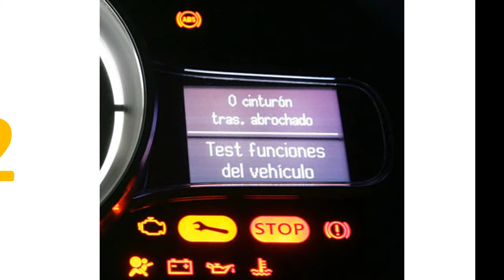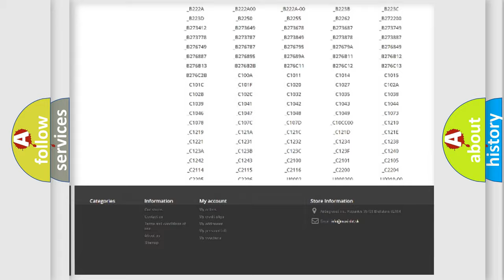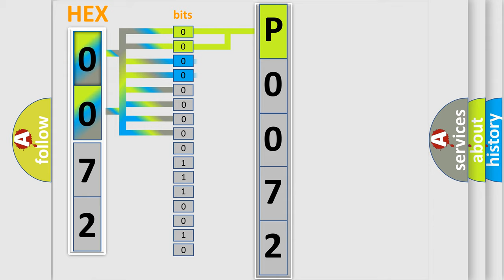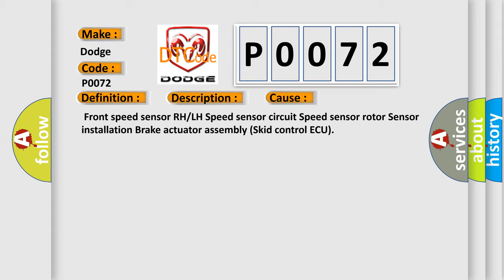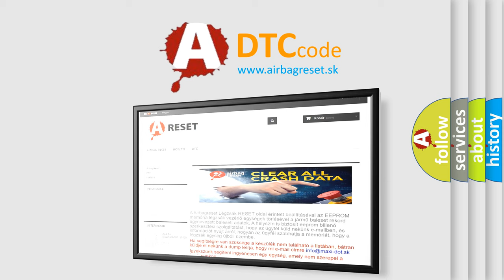DTC Dodge P0072 Short Explanation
Contents:
0:21 Basic DTC analysis according to OBD2 protocol standard.
1:48 Insight into programming
2:58 A diagnostically understandable description of the Diagnostic Trouble Code
3:05 Basic error definition

Make:
Dodge
Code:
P0072
Definition:
Front Speed Sensor RH Circuit
Description:
With vehicle speed at 10 km or h (6 mph) or more,sensor signal circuit of faulty wheel is open or short for 1 second or more. Momentary interruption of sensor signal of faulty wheel has occurred 7 times or more. Sensor signal circuit is open for 0.5 seconds or more.
Cause:
 Front speed sensor RH or LH Speed sensor circuit Speed sensor rotor Sensor installation Brake actuator assembly (Skid control ECU)